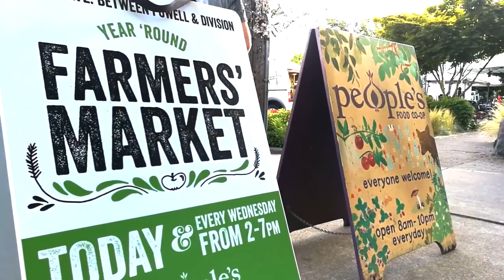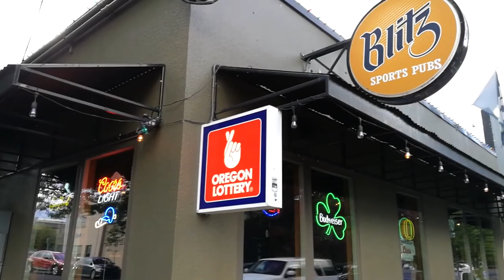Ladd's Addition and the Hosford-Abernethy Neighborhood in Portland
Alex Roy, Realtor and Listing Specialist
John L Scott Real Estate

The Hosford-Abernethy Neighborhood is Portland’s gateway to the Southeast.  Because of its location in the city, it has a unique array of residential, commercial and light industrial blocks that make for a diverse and vibrant community.  Learn more about this wonderful neighborhood in this short video.